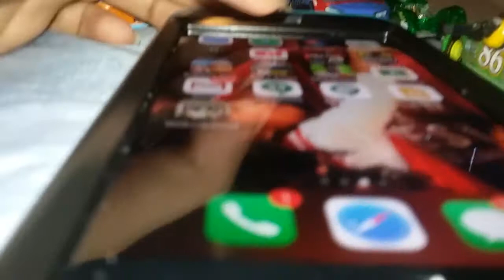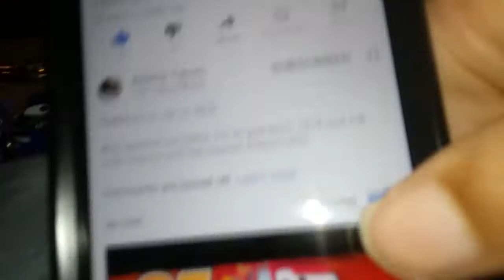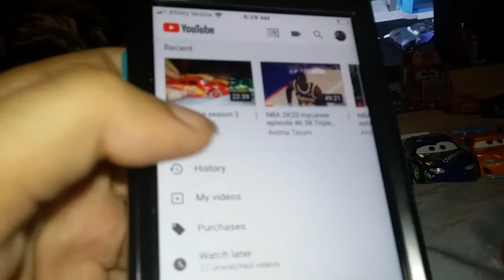Cars 3 race season 2 episode 48 mcQueen 100 piston cups and cruz 100 piston cups to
mcQueen 100 piston cups and cruz 100 piston cups to stay updated and follow me on ps4 Nene_7878 and sub main channel and 2nd channel Antonio pitts